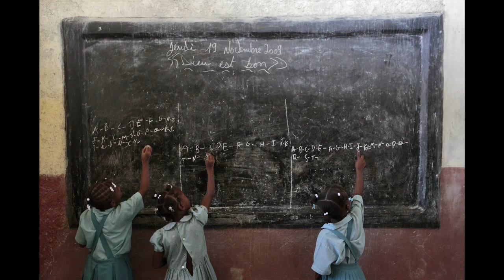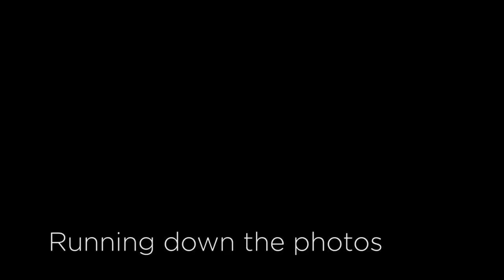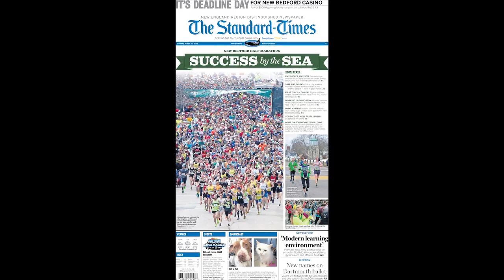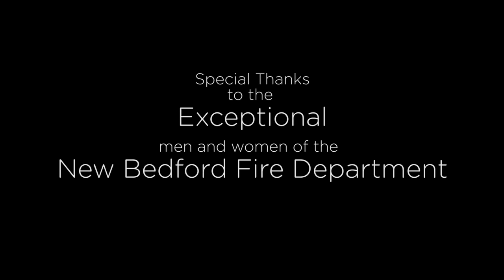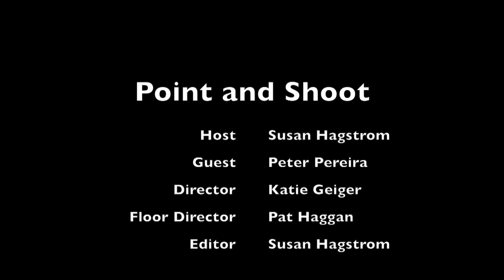Episode 11 Peter Pereira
In this episode, I interview award winning photo journalist Peter Pereira, a staff photographer for the New Bedford Standard-Times.  We review Peter's images and then see a sample of his video, Behind the Photo.